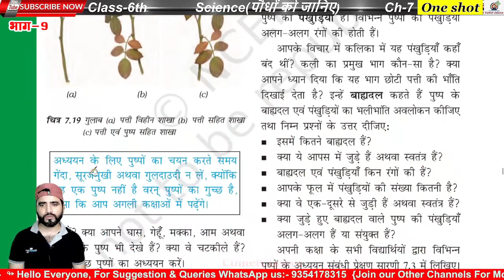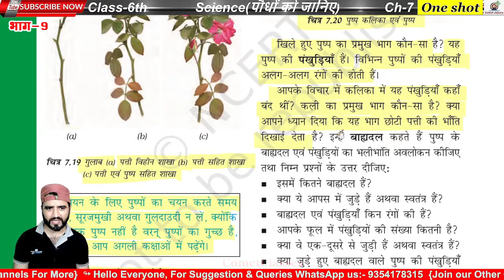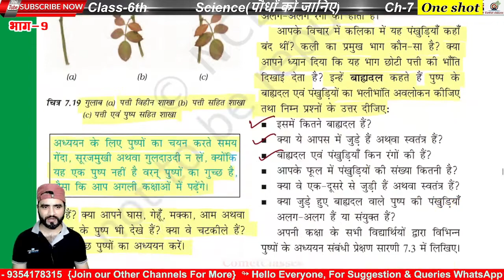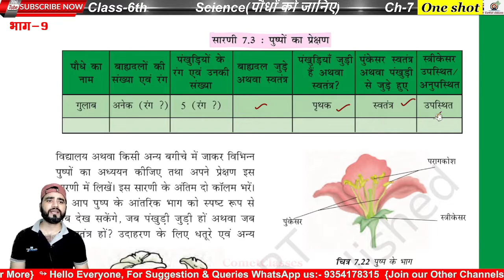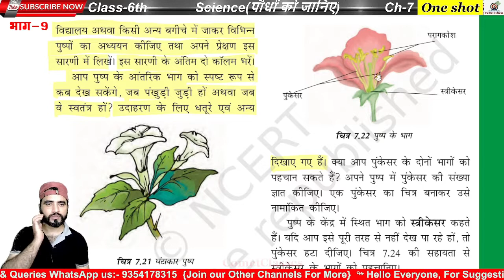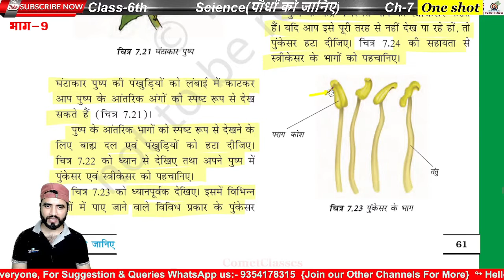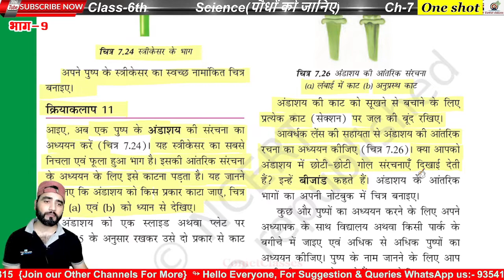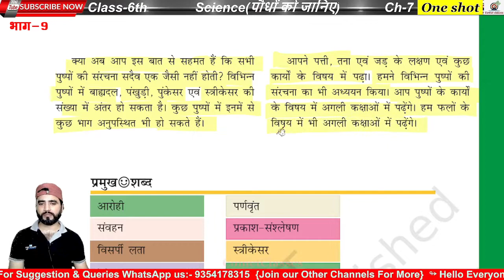Class 6 Science Chapter 7 Ncert Hindi Medium | पौधों को जानिए | पुष्प की संरचना | स्त्रीकेसर पुंकेसर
Science chapter 7 NCERT Solution for Class 6th पौधों को जानिए in Hindi medium
कक्षा छठी विज्ञान पाठ पौधों को जानिए chapter 7 Lesson 7
पौधों को जानिए Class 6th Science
Vigyan paath 7 class 6 Hindi medium poudhon ko janiye
Class 6th Science chapter 7 NCERT solution for Hindi medium

पुष्प की संरचना के बारे में लिखिए।
पुष्प के विभिन्न भागों का सचित्र वर्णन कीजिए।
सारणी 7.3 पुष्पों का प्रेक्षण।
पुष्प के मादा और नर जननांग के बारे में बताइए।
स्त्रीकेसर तथा पुंकेसर के बारे में चर्चा कीजिए।
पराग कोष किसे कहते हैं ?
परागकण के क्या कार्य हैं ?
पुष्प के क्या कार्य हैं ?
पुष्प में अंडाणु कहां पाया जाता है ?
बाह्य दल तथा पंखुड़ियों के बारे में लिखें।
पुष्प के बाह्यदल के कार्य लिखिए।

Write about the structure of flower.
Describe the different parts of a flower with a picture.
Table 7.3 Observation of Flowers.
Describe the female and male genitals of a flower.
Discuss about pistil and stamen.
What is the pollen corpus called?
What are the functions of pollen grains?
What are the functions of flowers?
Where is the ovum found in a flower?
Write about outer party and petals.
Write the functions of sepals of a flower

pushp kee sanrachana ke baare mein likhie. pushp ke vibhinn bhaagon ka sachitr varnan keejie. saaranee 7.3 pushpon ka prekshan. pushp ke maada aur nar jananaang ke baare mein bataie. streekesar tatha punkesar ke baare mein charcha keejie. paraag kosh kise kahate hain ? paraagakan ke kya kaary hain ? pushp ke kya kaary hain ? pushp mein andaanu kahaan paaya jaata hai ? baahy dal tatha pankhudiyon ke baare mein likhen. pushp ke baahyadal ke kaary likhie.

Science Lesson 7th Class VI Hindi Medium.

6th कक्षा विज्ञान ncert समाधान Solution

Welcome !
यह चैनल इसलिए बनाया गया है ताकि आप गणित और विज्ञान कक्षा VI NCERT और अन्य संदर्भ पुस्तकों के प्रश्नों, उत्तरों और अवधारणाओं को बेहतर तरीके से हिंदी और इंग्लिश माध्यम में समझ सकें। यदि आपके कोई प्रश्न या सुझाव हैं तो आप हमारे व्हाट्सएप नंबर _________ पर हमसे संपर्क कर सकते हैं।

This channel is made so that you can better understand the questions, answers and concepts of Maths and Science Class VI NCERT and other reference books in Hindi and English medium.